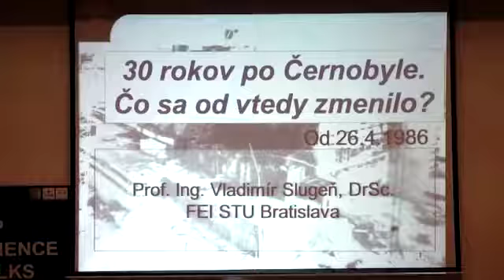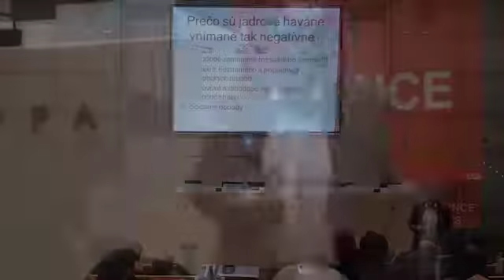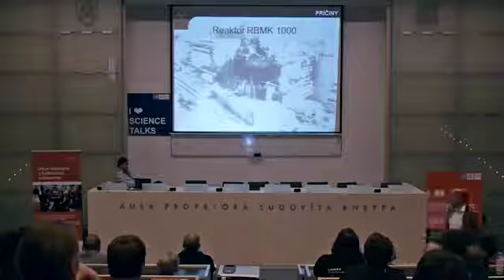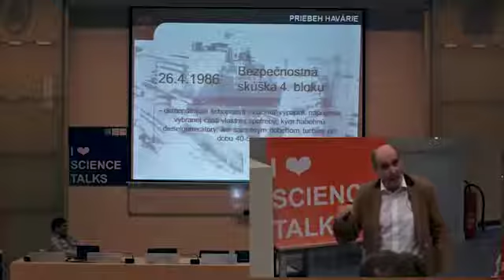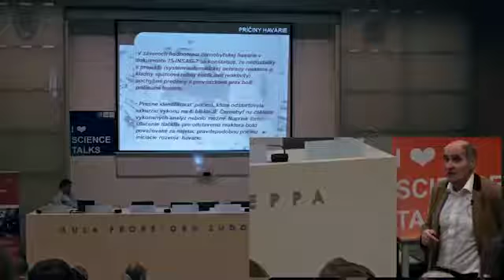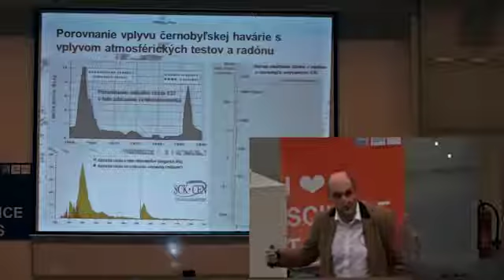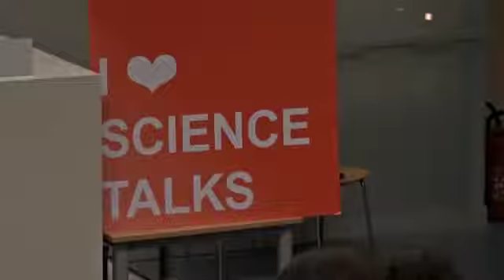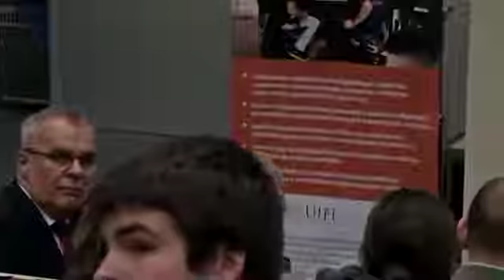30 rokov po havárii v Černobyle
prednáška prof. Vladimíra Slugeňa